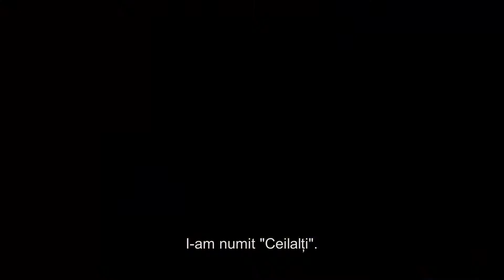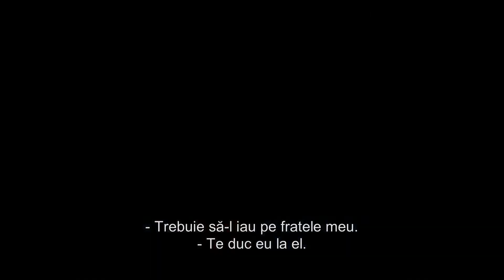Trailer Al 5-lea val, The 5th wave (2016) subtitrat, planurile ocultei, link vizionare in descriere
TEHNOLOGIA 5g. The 5th Wave (2016)(Al cincilea val)[1080p] despre planurile ocultei satanice, elita cum isi mai zice, pentru a distruge lumea si pe ei insisi chiar daca nu realizeaza asta.